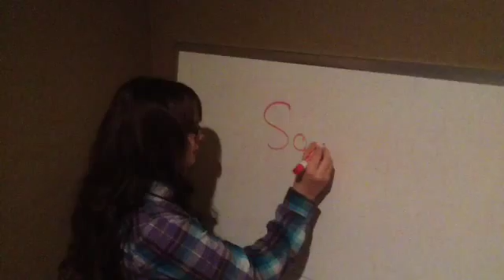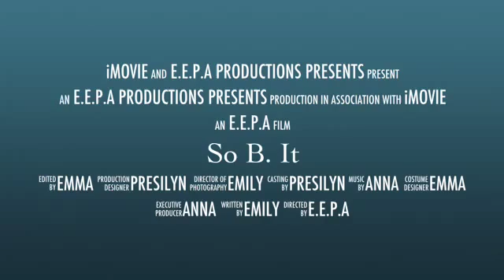So B. It - 4th Hour - Class of 2020